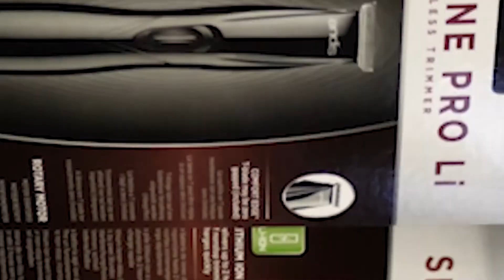Il est vraiment impressionnant | Andis resurge - Barber review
Salut les barbers,

Aujourd'hui on vous présente le tout nouveau shaver de chez Andis. Ultra puissant, ergonomique et design, considéré comme un des meilleurs du marché. Autant pour les barbers que pour les particuliers il saura parfaitement convenir à vos besoins.